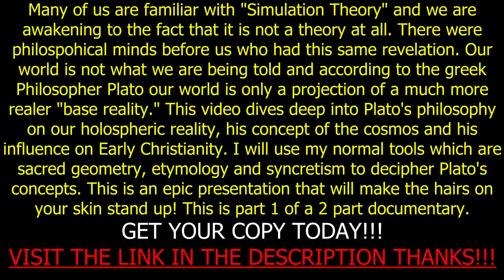How Plato Influenced Early Christianity: Greater Is Him That Is In Me Than Him That Is In The World.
"Theory of Forms: Plato's Simulation and His Influence on Early Christianity FULL DOCUMENTARY"